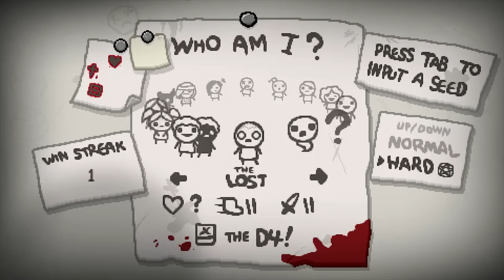Schlechtester Charakter + Soy Milk! - The Binding Of Isaac: Antibirth | Part 20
Das kann ja nur super werden.
Seed ➤ DC7R-7BPW
Info ➤ Nach über 200 Parts in The Binding Of Isaac Rebirth kann ich mich jetzt endlich an das so lang ersehnte DLC wagen.
Was uns hier neben dem üblichen Isaac-Gameplay, dass die Meisten von euch sowieso schon kennen sollten erwartet sind... 120 neue Items, 100 neue Gegner, 8 neue Bosse, ein neuer Spielmodus, neue Challenges, neue Ebenen und noch vieles mehr.
Ich habe mich lange darauf gefreut und bin bereit für Isaacs neuestes Abentuer im Keller.